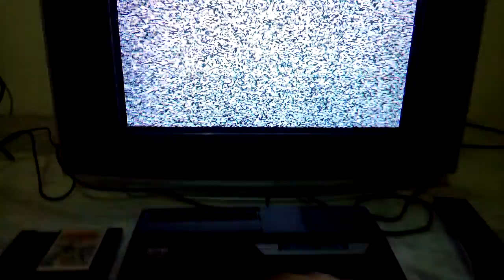Teste Turbo Game CCE f15/double driblle